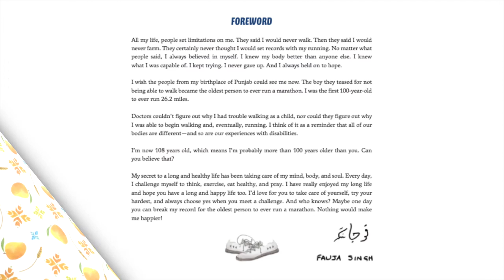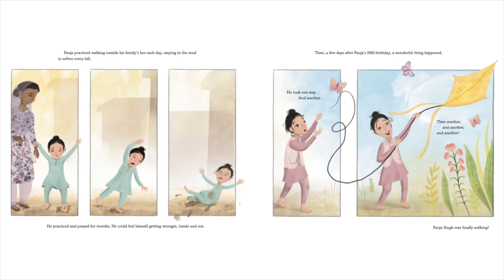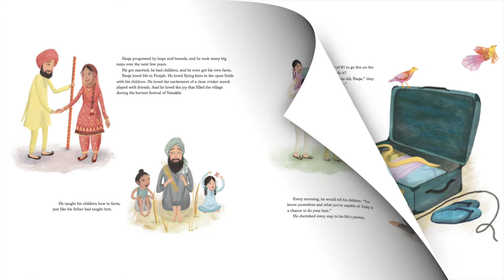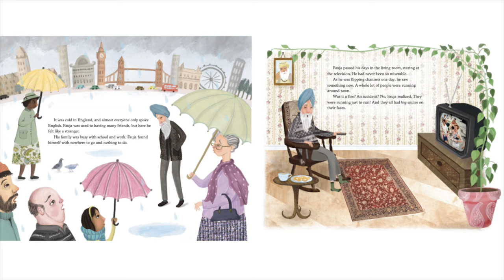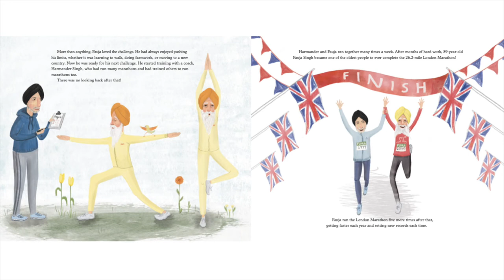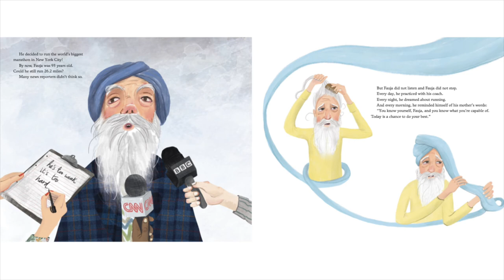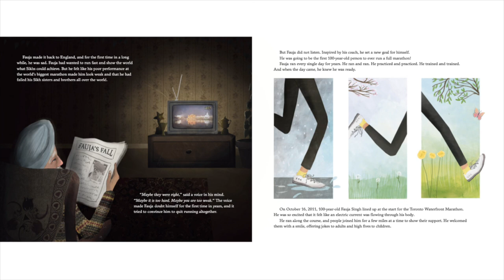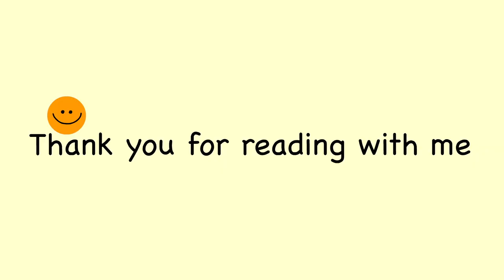👟 Kids Book Read Aloud : Faujah Singh Keeps GOING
Meet Fauja Singh, the first one hundred-year-old to run a marathon. Did you know he wasn’t able to walk till he was  years old ? Let’s find out how he overcame obstacles , ran a marathon and became a positive representation of the Sikh community.

Fauja Singh Keeps Going: The True Story of the Oldest Person to Ever Run a Marathon
By Simran Jeet Singh &  Baljinder Kaur

-🌞 ABOUT ME 🌞
Hello! My name is Kiren. My name means Sun Ray.
I am a former Teacher turned kids content creator.
I LOVE READING children’s books and playing with animation.